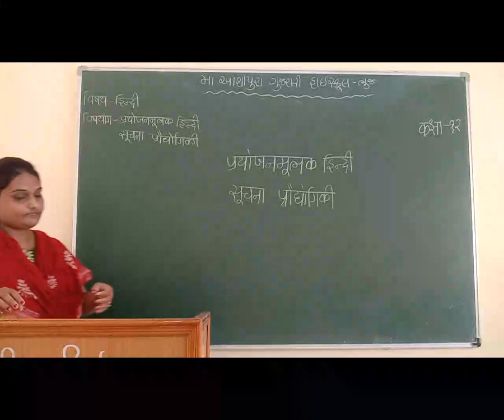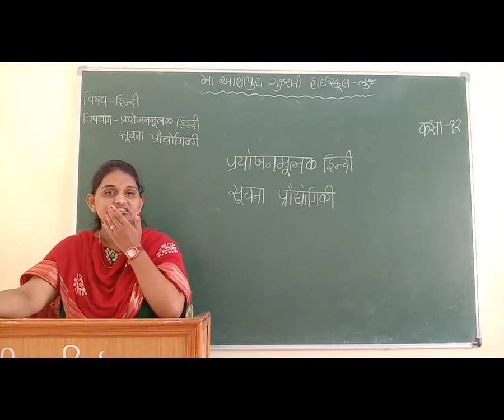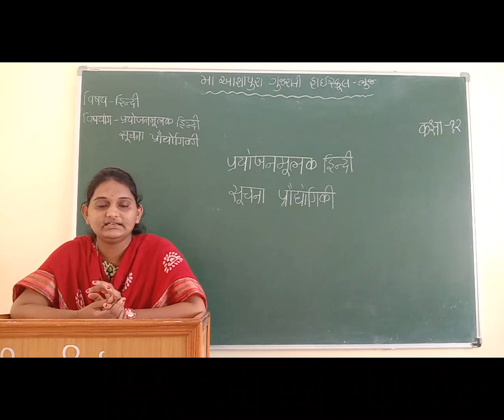STD 12 GM SUB HINDI PRYOJANMULAK HINDI; SUCHANA PRAODHYOGIKI P 2 BY YESHA GADAN